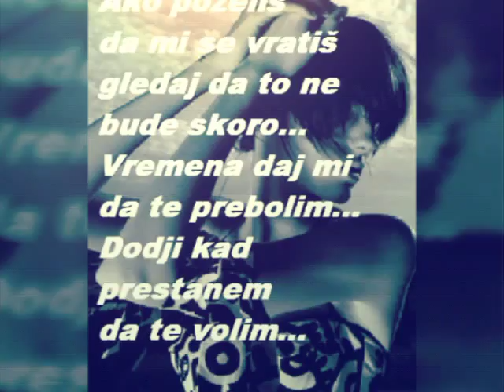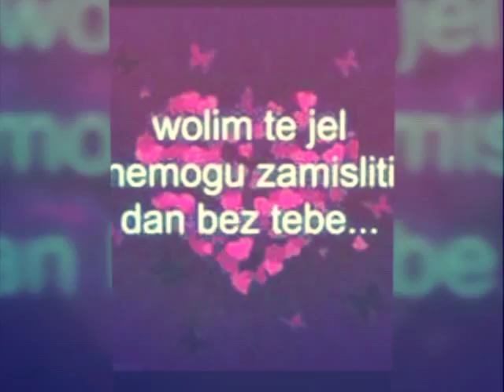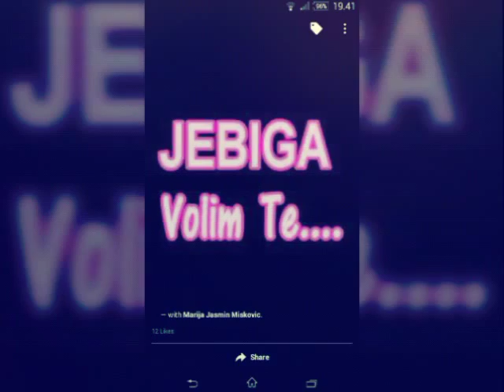25. mart 2016.